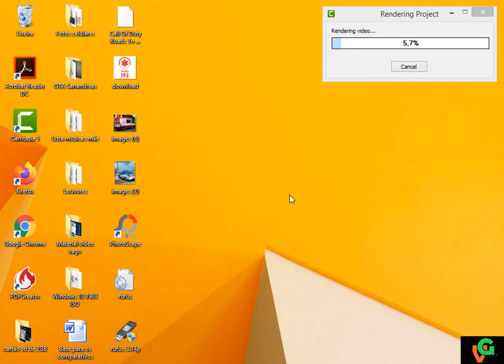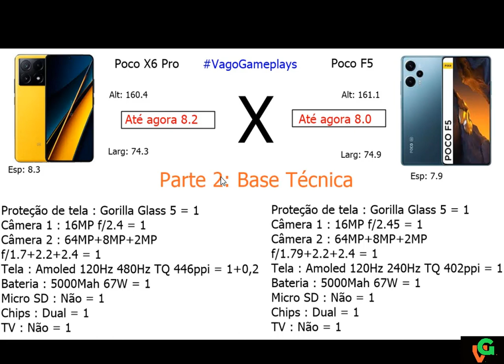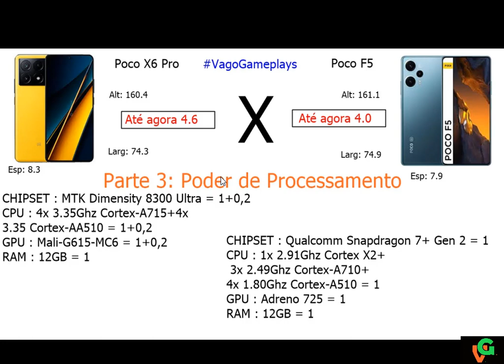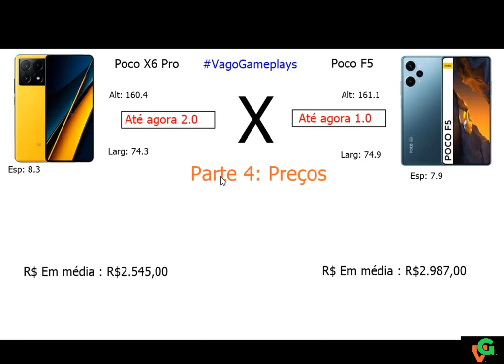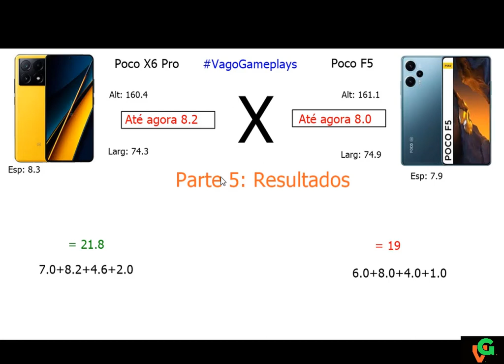Poco X6 Pro vs Poco F5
No vídeo de hoje temos um comparativo entre dois Smartphones sendo o Poco X6 Pro da Xiaomi contra o Poco F5 também dá  Xiaomi, E ai quem será que ganha,? gostou deixar o like inscreva se é ative o sino